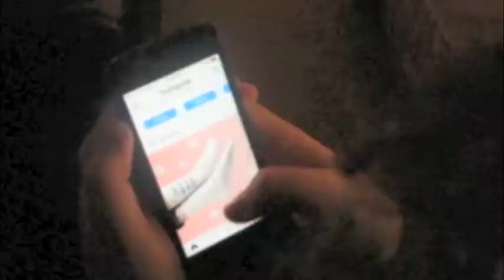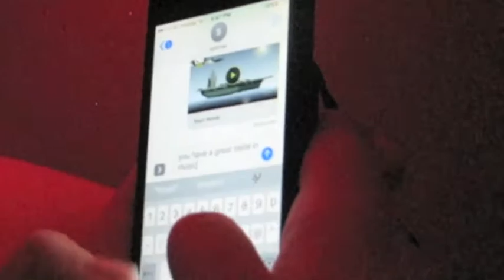cassette; a short film :)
this is my short film for the mayfield film festival :)